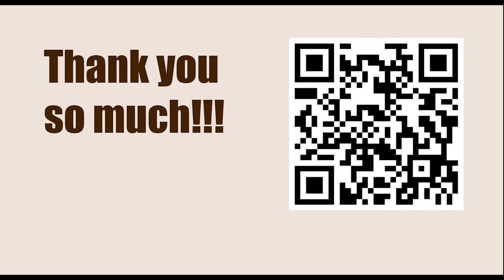Superbet Rapid & Blitz Poland 2023 - Round: 7 || Jan-Krzysztof Duda vs Kirill Shevchenko